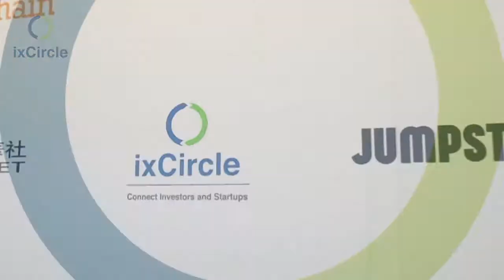ixCircle @ Hong Kong Fintech Week 2019 - Event Highlight